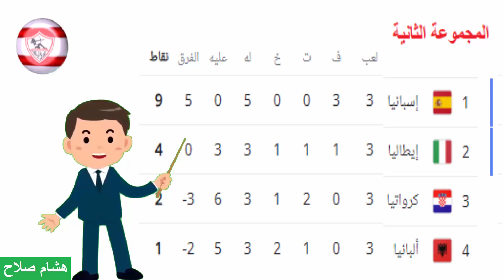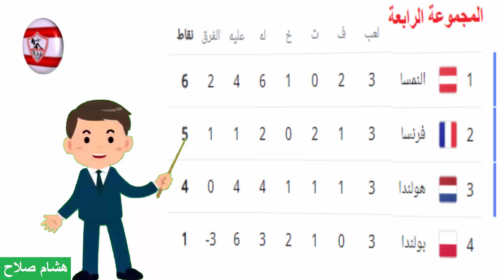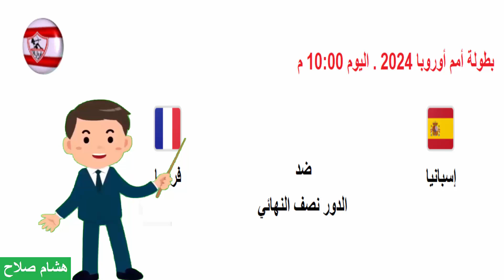مباراة اسبانيا وفرنسا ومشوار المنتخبين في البطولة يورو 2024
اليوم في العاشرة مساء بتوقيت القاهرة يلتقي منتخب اسبانيا مع منتخب فرنسا في أولي مباراتي الدور قبل النهائي يورو 2024 ونتعرف علي مشوار المنتخبين في البطولة وغدا في العاشرة مساء بتوقيت القاهرة يتقابل منتخب هولندا مع منتخب انجلترا في ثاني مباريات الدور قبل النهائي يورو 2024